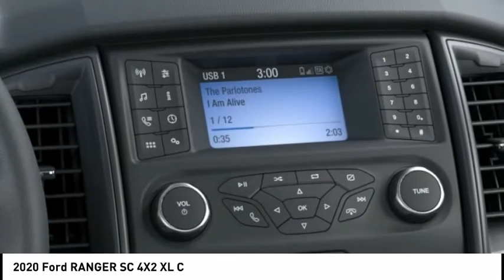2020 Ford RANGER SC 4X2 North Hollywood,Los Angeles,San Fernando Valley,Glendale,Burbank G01576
2020 Ford RANGER SC 4X2 XL C

5500 Lankershim Blvd.

SUNRISE FORD NORTH HOLLYWOOD, PROUDLY SERVING NORTH HOLLYWOOD, LOS ANGELES, SAN FERNANDO VALLEY, GLENDALE, BURBANK, AND SURROUNDING CALIFORNIA LOCATIONS THIS OXFORD WHITE 2020 Ford RANGER IS EQUIPPED WITH A 4 Cylinder Engine, AUTOMATIC TRANSMISSION, AND RECEIVES AN ESTIMATED . NORTH HOLLYWOOD CALIFORNIA 91601. Oxford White 2020 Ford Ranger XL RWD 10-Speed Automatic EcoBoost 2.3L I4 GTDi DOHC Turbocharged VCT Recent Arrival! 21/26 City/Highway MPG